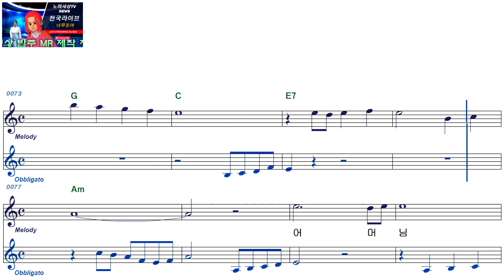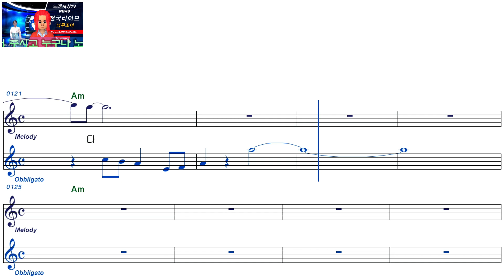김다희ㅡ어머님ㅡ 여자키ㅡELF919ㅡ38550